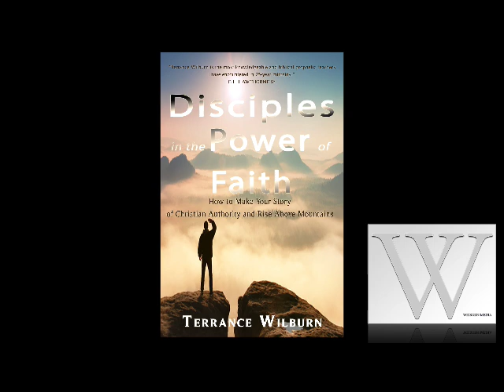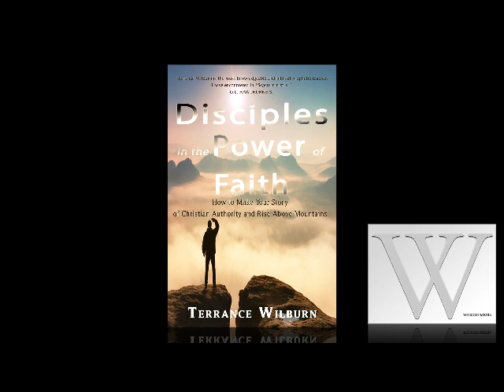SPIRITUAL WARFARE | The Power of Faith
This is the audiobook version of Disciples in the Power of Faith by Terrance Wilburn. A prophetic training on SPIRITUAL WARFARE.

Timecode
INTRO - 00:00
PREFACE - 02:43
CHAPTER 1 - 04:14
CHAPTER 2 - 07:38
CHAPTER 3 - 10:55
CHAPTER 4 - 15:26
CHAPTER 5 - 19:24
CHAPTER 6 - 21:46
OUTRO- 24:24
be sure to put your number in the memo to receive updates and invites to new events and stuff.